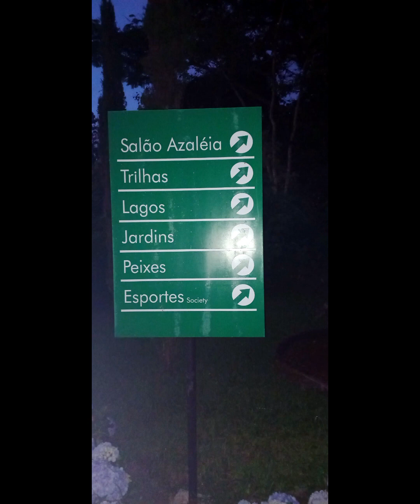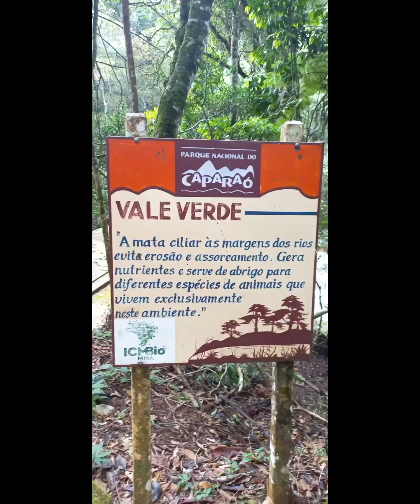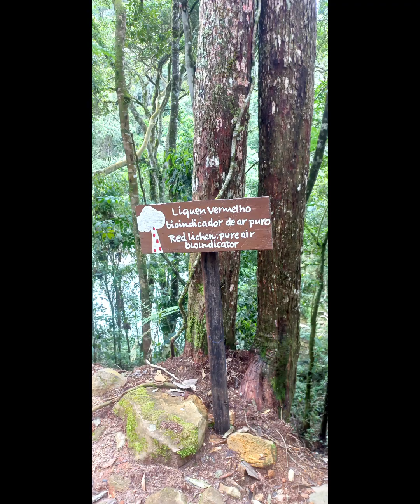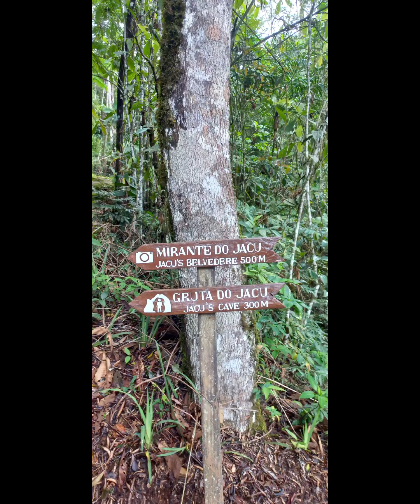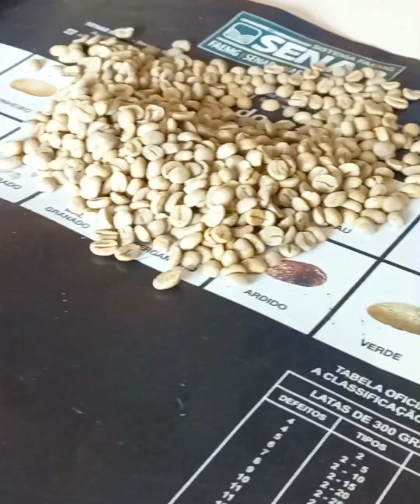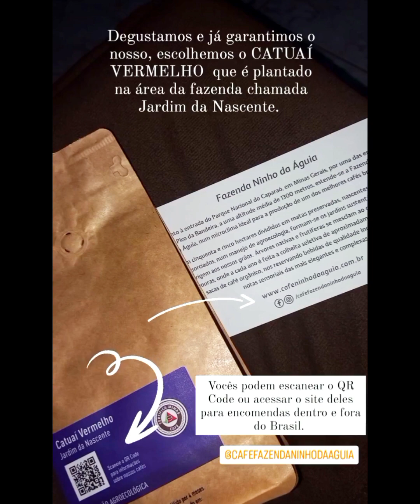Vlog de Viagem - Alto Caparaó - MG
Hotel: @caparaoparquehotel5274
Restaurante: @estanciagourmet
Pizzaria: @allfornogourmet

Parque Nacional do Caparaó
Parque das cachoeiras das andorinhas
Fazenda: Café ninho da águia @cafeninhodaaguia319